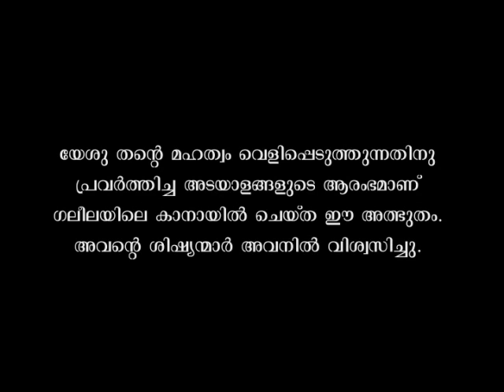Fr Joseph Puthenpurackal Speech VISWASA VELICHATHIL